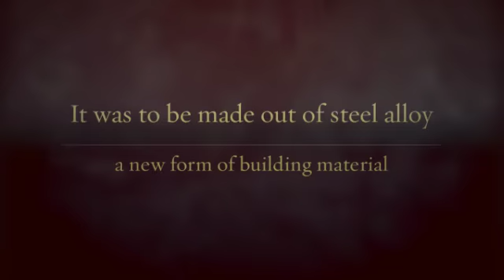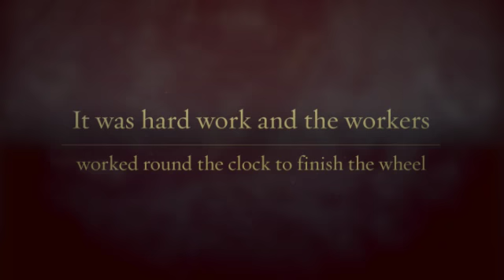Mr. Ferris and His Wheel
Librarian made Book Trailer